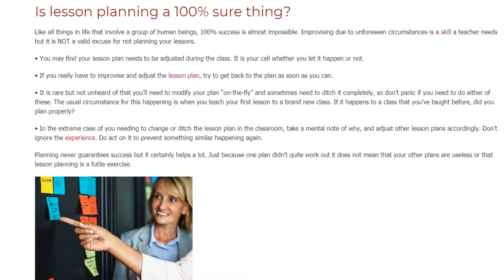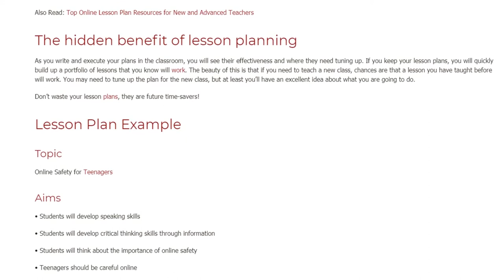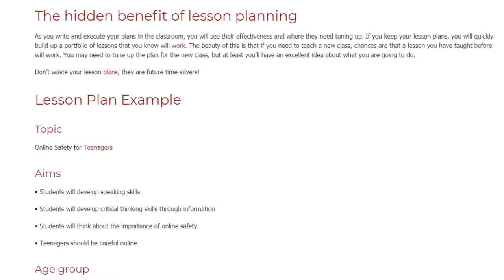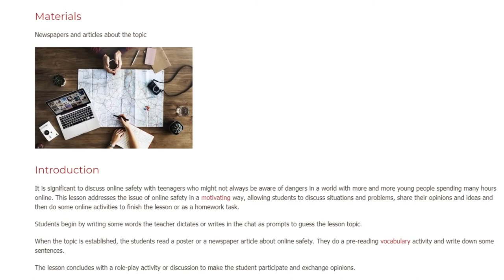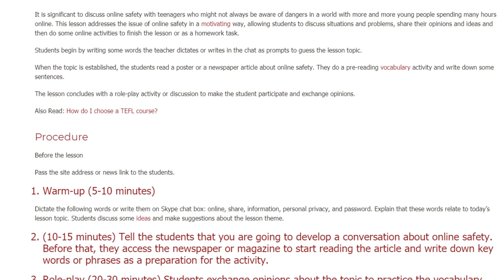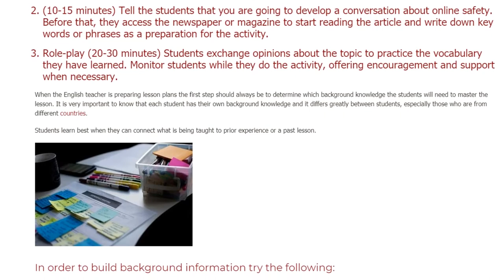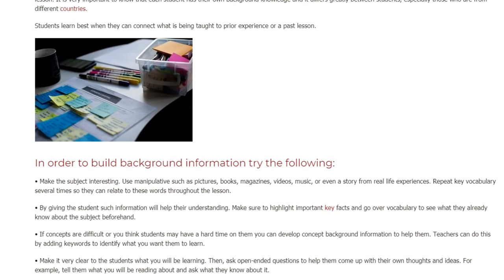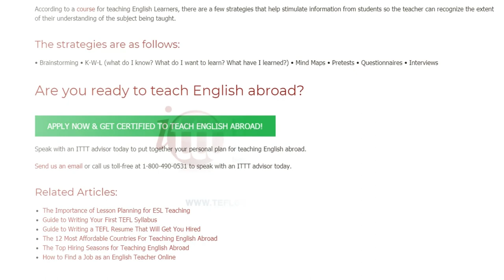Why Is Lesson Planning Important | ITTT TEFL BLOG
Lesson planning means that the teacher establishes his/her credibility. It shows that you are organized, structured, have thought about what you are going to do, and understand your area of expertise.